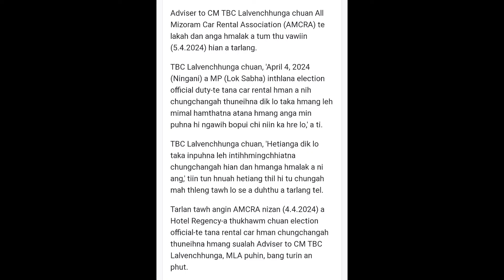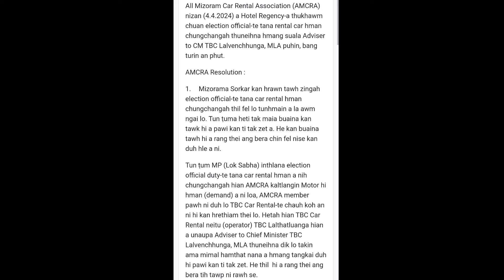Pu TBC Lalvenchhunga a tawngchhuak ve ta !😎😡 AMCRA hi ka dim dawn lo a ti ta 😎😡😳!!